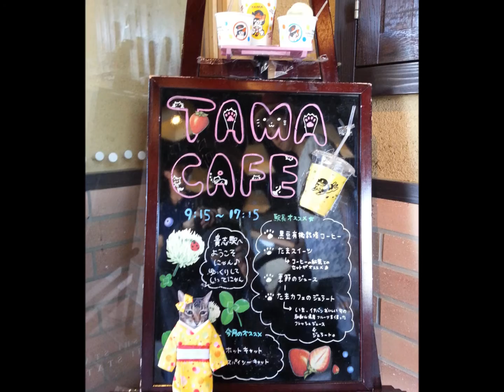TAMA the Cat Station Master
In loving memory. accompanied by "Song from a Secret Garden"